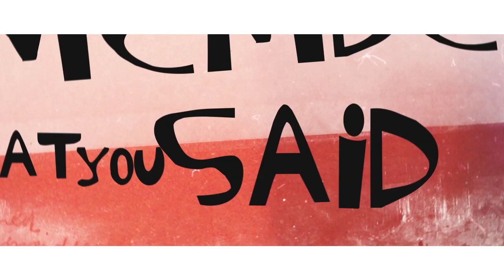Judas the Dancer - "Dough Is Fair" A BlankTV World Premiere!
- Judas the Dancer - "Dough is Fair" - Like this video? Come see thousands more at the Net's largest, uncensored, completely d.i.y. music video site, KrankTV.com! We've got News, Games, Contests and the stuff that we can't show on YouTube!

Artist city, country: Rovigo, Italy

Artist Biography: Judas is re-born from 3 members of prog band Eloa Vadaath, Marco, Lorenzo and Nicolò, boosted by drummer Enrico and fed with smoke, alchool and Kryptonite to serve you, dear viz, all the post-pop-violence you never dared to indulge to.

About The Video: It's an outburst dedicated to all those in music industry that make a living by cheating, stealing, f*cking you in every possible way instead of helping you. Agents, producers, sh*tty labels... and counting. Does that sound familiar? We Judas could write various heavy volumes about that. Instead, we shrinked all our poisonous hate in this fudge shaped like a song. Please take a sample.

Director Name: Davide Cilloni